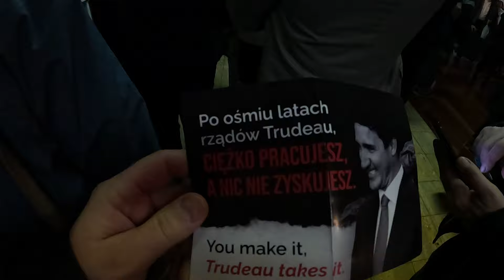meet and greet with Pierre Poilievre @ PVA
Polish Veteran Association  in Vancouver was hosting Pierre Poilievre on 21 jan 2024 .